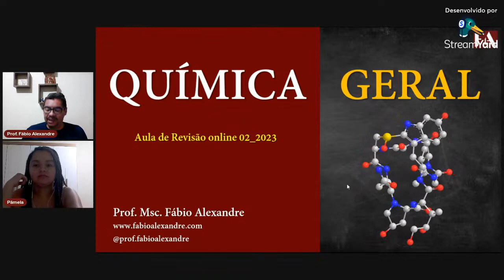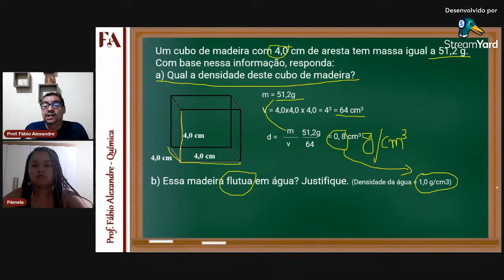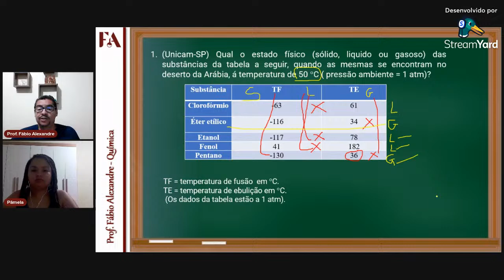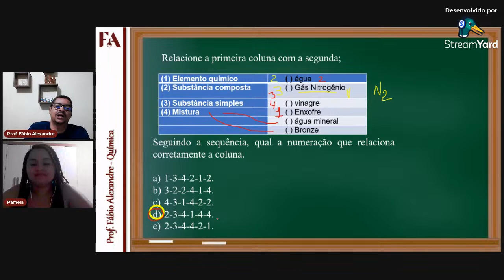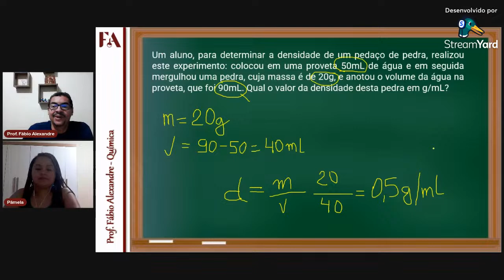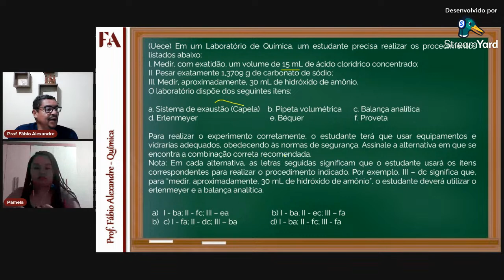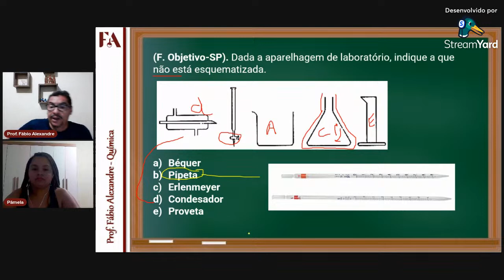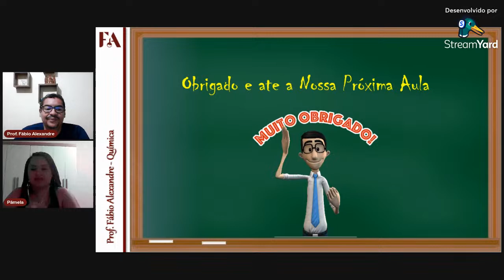2 aula de revisão